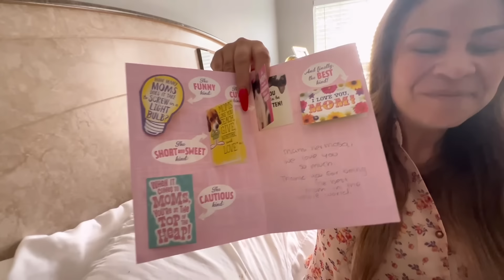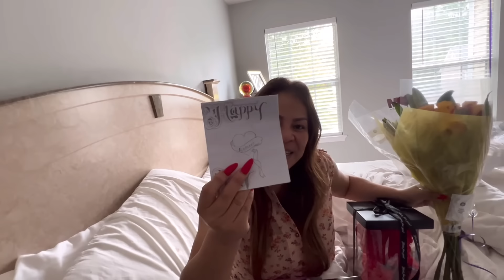‼️Así me la pasé el día de las madres ‼️Le llevé un regalito a una amiga de Perú 🇵🇪 Ty me regaló 🌹🌹